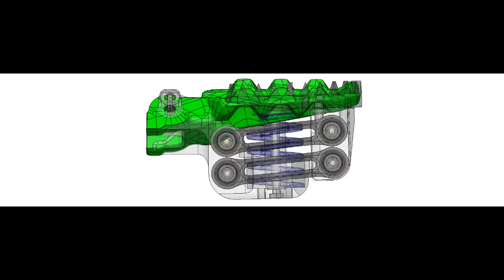Flex Pegs OEM peg overlay PS19